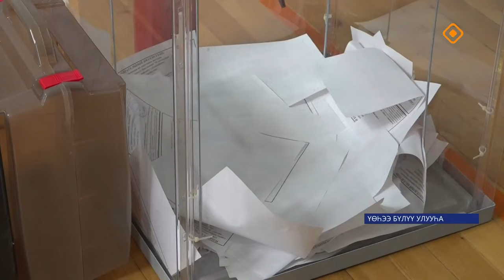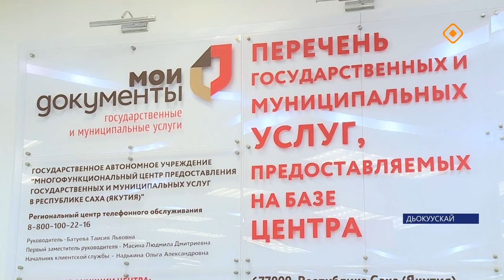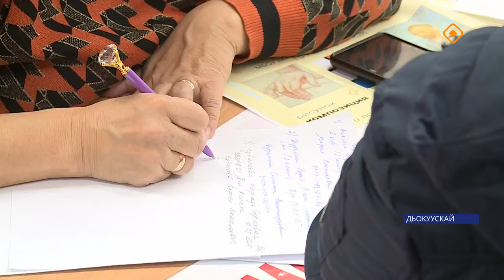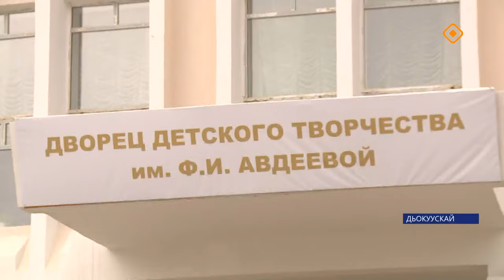«Саха сирэ» информационнай биэрии. Балаҕан ыйа 09 күнэ 13.30